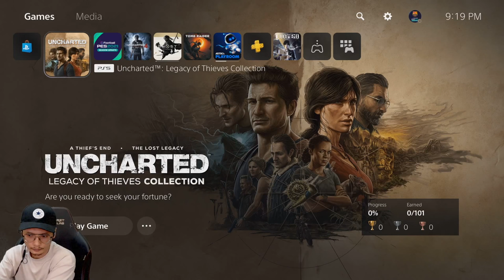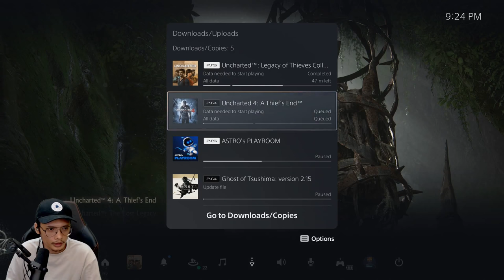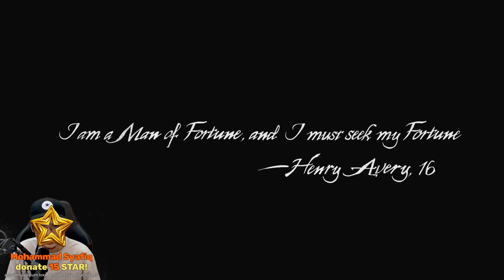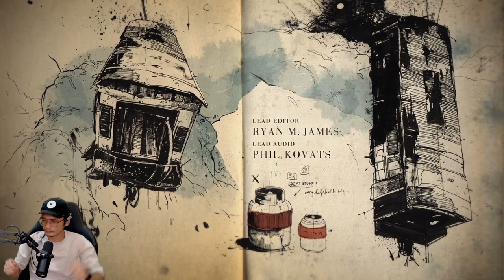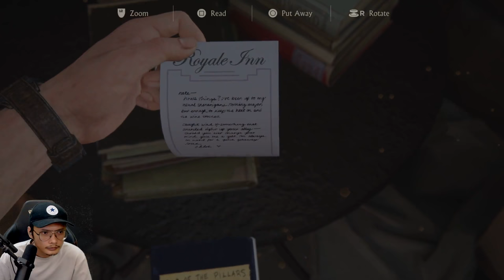Part 1 - Uncharted 4 - A Thief's End ( PS5 Version )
Platform : PS5
Business & partnership :